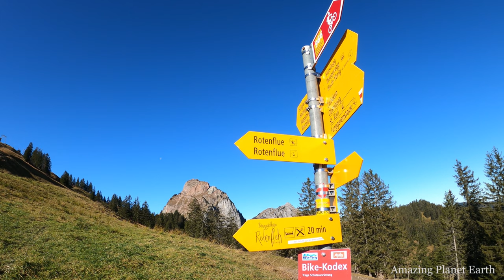Mythen Mountain Ibergeregg Schwyz Switzerland 4K Video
Mythen mountain is located near the town of Schwyz and is a very popular excursion mountain in central Switzerland. The Mythen area comprises three imposing rock pyramids: The Grosser and Kleiner Mythen and the secondary peak Haggenspitz. The top of the Grosser Mythen consists of red limestone from the Cretaceous period and reaches a height of 1898 above sea level.

Der Große Mythen befinden sich oberhalb von Schwyz und sind ein sehr beliebter Ausflugsberg in der Zentralschweiz. Das Mythengebiet umfasst drei imposante Felspyramiden: Der Grosse und Kleine Mythen und den Nebengipfel Haggenspitz. Der Gipfel der Großen Mythen besteht aus rotem Kalkstein aus der Kreidezeit und erreicht eine Höhe von 1898 über dem Meeresspiegel.

Enjoy this beautiful muntain scenery in 4K resolution. Only video and beautiful music.

RF Music Youtube: Akash Gandhi and The Whole Other